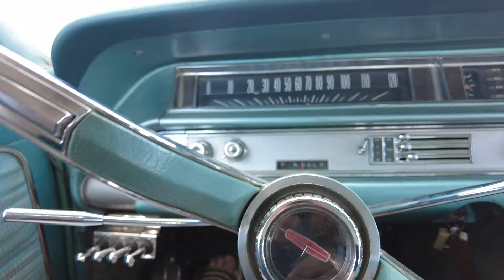We almost CRASHED at the Dickson Dam! You won't believe why...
In this video we go to the annual cruise at Ethan and Glo's from Innisfail, out the Dickson Dam and back with a couple stops and some poker cards to make it a Poker Run! watch to the end to see us almost crash into the Dickson Dam!

Don't forget to shop Magazines and Merch at cruisecultureapparel.com

Keep Cruise Culture Alive,
Brian Holzli
Cruise Culture Magazine